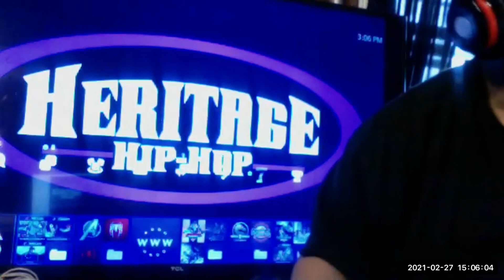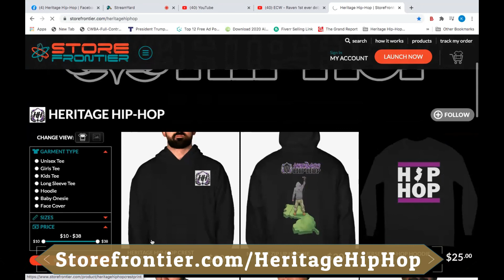"The King's Kid" Nucci Reyo Interview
On this Episode we talk to a staple in the fabric of not only NJ HIp-Hop but in the faith music community. Nucci Reyo is an MC that made his name coming out of Rahway NJ into the industry but then Gave his life to Christ and turned his brand of motion picture Hip-Hop into a vision of Salvation and praise. Not only do we honor his story, we salute his platform Godify that is the beginning of putting structure to the budding Christian Hip-Hop community. Does faith work in Hip-Hop? Can you praise God and still be in the Hip-Hop culture? To find out, Tune In!!!

Follow Nucci Reyo and Heritage Hip-Hop on all social media platforms. Be sure to stream and purchase their music. We appreciate your support.

Links:
Heritage Hip-Hop: @HERITAGEHIPHOP
Nucci Reyo: @NUCCI_REYO
Websites:

Podcasts are available on HeritageHipHop.com, Spotify, Itunes, youtube
Follow Heritage Hip-Hop on all social media including: Facebook, Instagram, Twitter, Tumblr, Boomuit.com